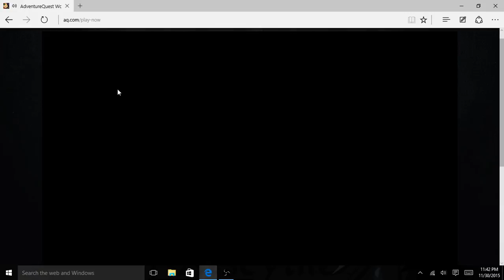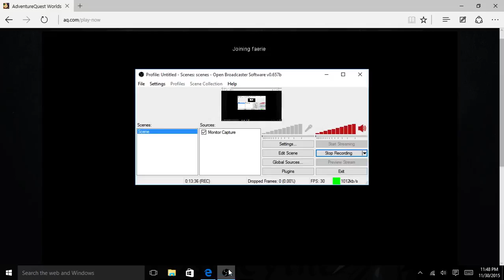AQW Let's Play Playthrough Part 3 Mobius the town of inversion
mobius